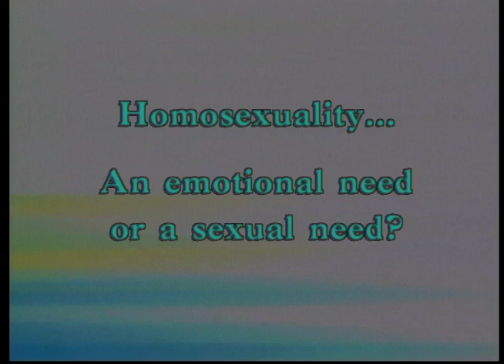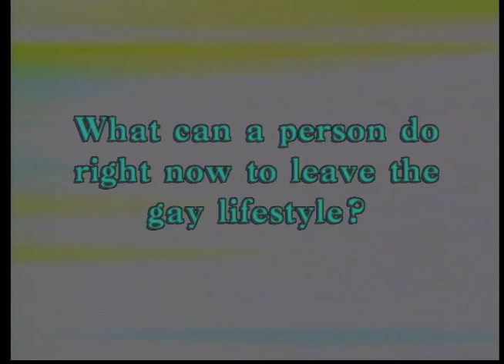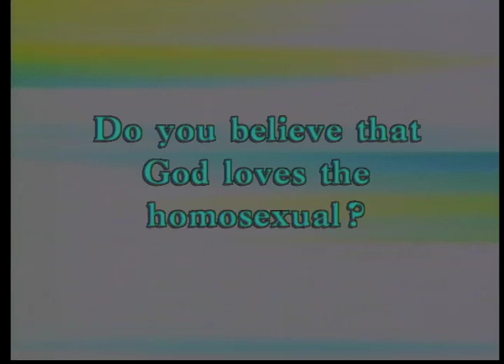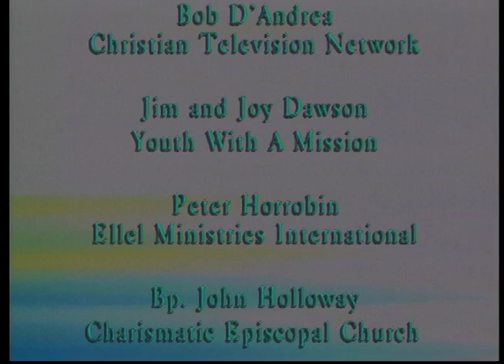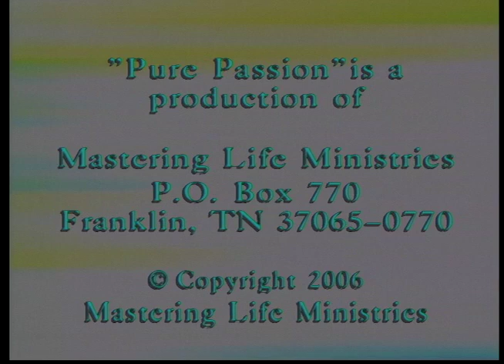Dr. Francis MacNutt - Child Sexual Abuse, Homosexuality, Pornography, Inner Healing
Dr. Francis MacNutt talks about homosexuality, pornography and childhood sexual abuse and how God can set free those who are entrapped by sexual brokenness.  He also describes the way that inner healing and deliverance contributes to that healing process.